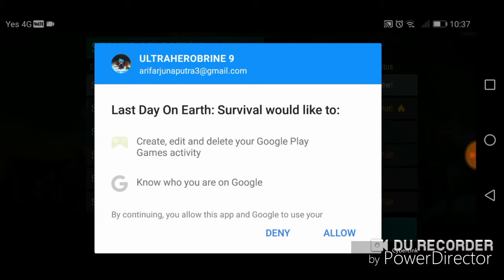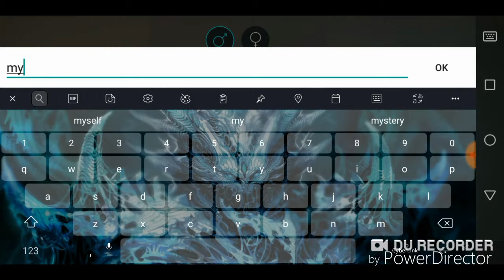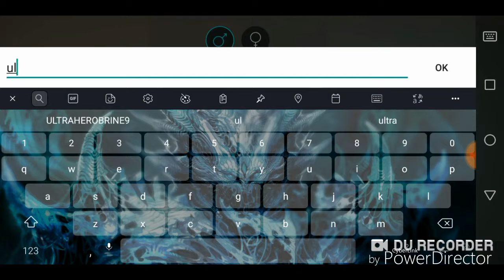Last Days On Earth: Episodes 1 My First Day In Forest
That All today!!